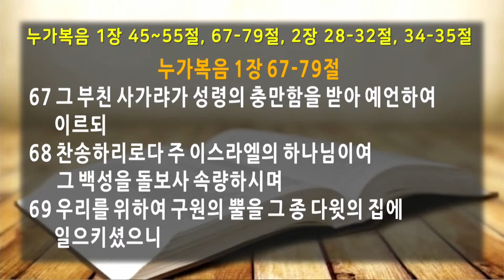20201231 예수님은 어떤 일을 하셨나?(2) - 탄생과 관련한 3찬양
20201231
예수님은 어떤 일을 하셨나?(2) - 탄생과 관련한 3찬양
누가복음
1장 45~55, 67~79절, 2장 28~32, 34, 35절
황은선 담임목사